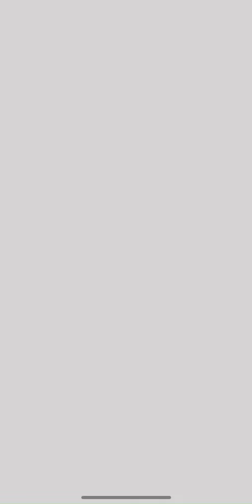【ドラクエタクト】完全無課金が行く！リアルタイム対戦！【4thアニバーサリー杯】